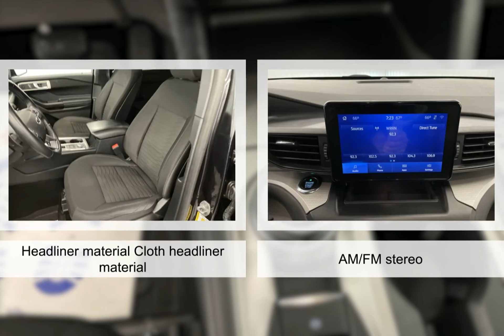2020 Ford Explorer N302A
2020 Ford Explorer N302A